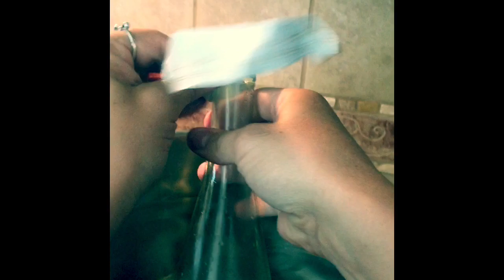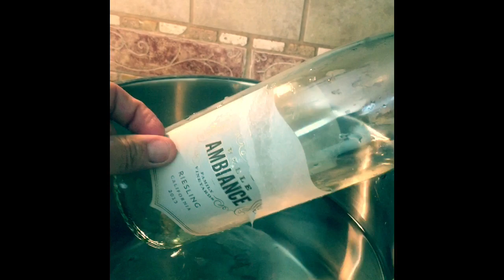Cutting the bottom off wine bottles the easy way